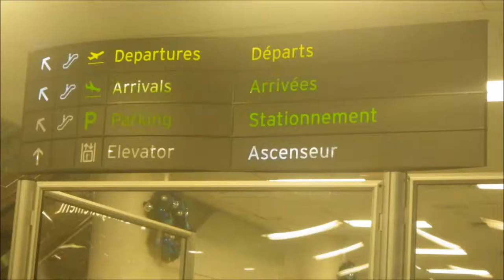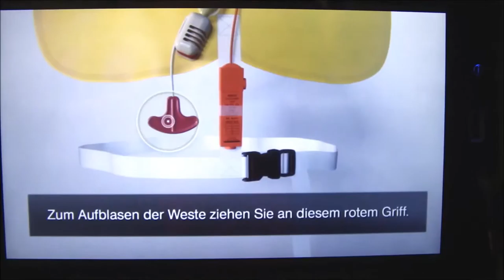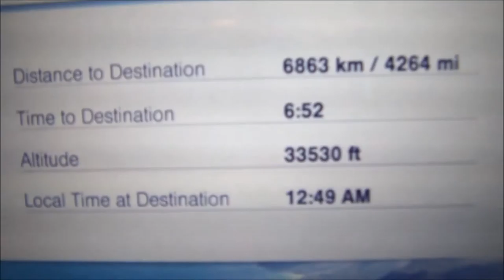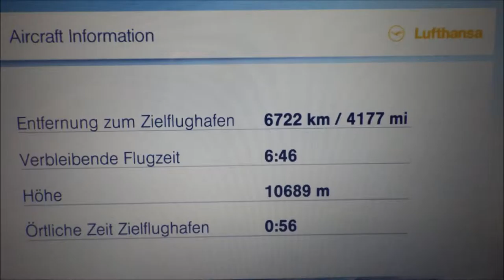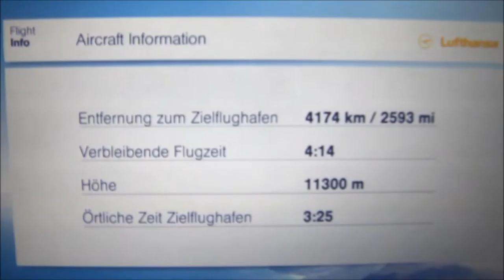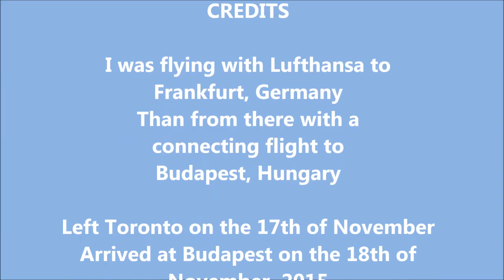1st Part - Nov-Dec European visit - 2015